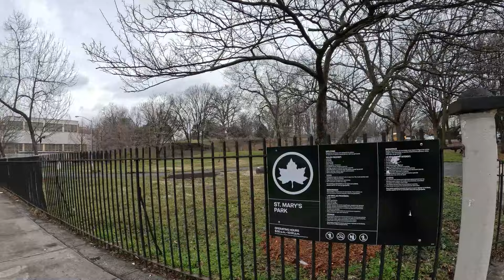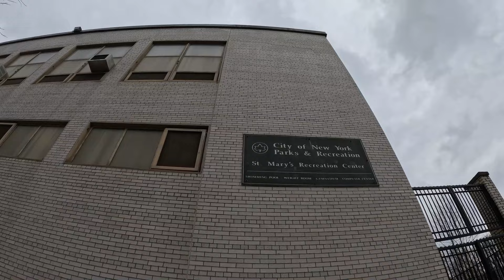THE BRONX [4K] MILL BROOK PROJECT GHETTO WALK and ST. ANN'S AVE (01 29. 24)!!!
A walking tour of the Bronx Mill Brook Project and St. Ann's Avenue will take you through a vibrant and historically significant area of the Bronx. The tour will start at E. 137th Street and take you along Westchester Avenue, Jackson Avenue, and Prospect Avenue, providing an opportunity to explore the rich culture and history of this neighborhood.

As you begin at E. 137th Street, you will find yourself in the heart of the Bronx Mill Brook Project, a massive urban revitalization initiative that transformed a once vacant and underutilized space. This project aimed to create a sustainable and live able community, focusing on affordable housing, green spaces, and community services. You can witness the architectural feats and modern designs of the buildings that now stand tall, offering a glimpse into the future of urban planning.

Walking further down St. Ann's Avenue,  a pivotal street in the Bronx. This section of the tour will give you a glimpse into the past, as you witness historic buildings and landmarks that have stood the test of time. Let your imagination transport you to a time when this area was at the forefront of New York City's cultural scene.

Throughout the tour, keep an eye out for public art installations, murals, and sculptures that adorn the streets, as they often depict the stories and struggles of the local community. From vibrant graffiti to thought-provoking murals, street art plays a significant role in capturing the spirit of the Bronx.

In summary, a walking tour of the Bronx Mill Brook Project and St. Ann's Avenue promises an immersive experience that showcases the diverse culture, historical significance, and innovative urban planning of this neighborhood. It offers an opportunity to engage with the vibrant community, sample its diverse cuisine, and witness the beauty of the Bronx's rich history.